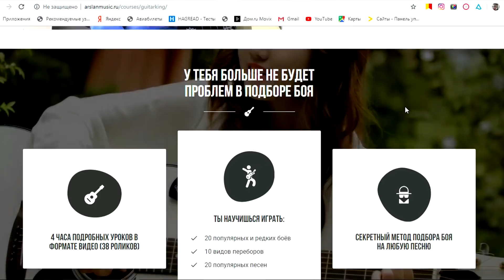Как играть: KAMBULAT - ТОМАС ШЕЛБИ на гитаре (аккорды, бой, уроки гитары)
Как играть: KAMBULAT - ТОМАС ШЕЛБИ на гитаре (аккорды, бой, как петь) by Arslan (Раиль Арсланов).

Уроки игры на гитаре by Хижина Музыканта
Как петь "Я как Томас Шелби"? Уроки вокала, уроки гитары

0:00 - Мне в директ написал Kambulat
0:25 - Мой кавер Kambulat - Томас Шелби
01:15 - Аккорды песни
01:36 - Припев: перебор, как петь
03:05 - 1 куплет: бой с заглушкой
04:25 - Как петь куплет. Разбор мелодии
05:53 - Припев: клубный бой
08:30 - Как играть 2 куплет?
09:32 - Заключительная речь

Моё оборудование:
Гитара: Sigma Dm-st+
Камера: Canon 550D, iPhone 7
Микрофон: Akg perception 120n
Звуковая карта: Steinberg Ur22 mk2